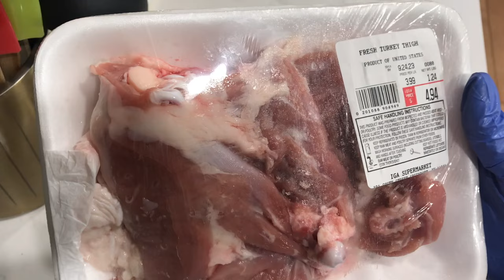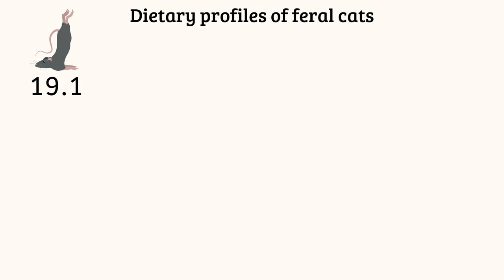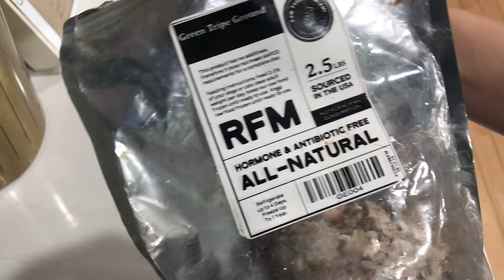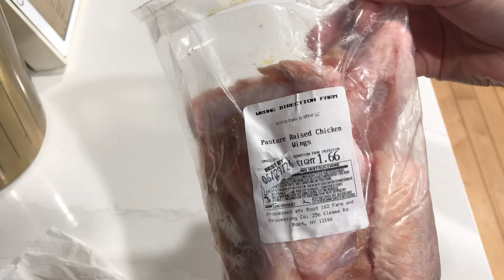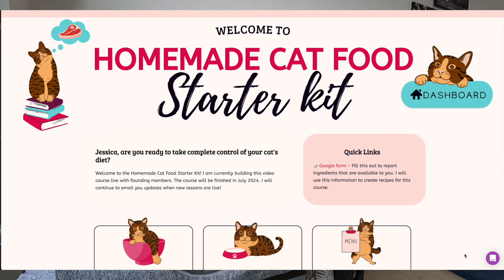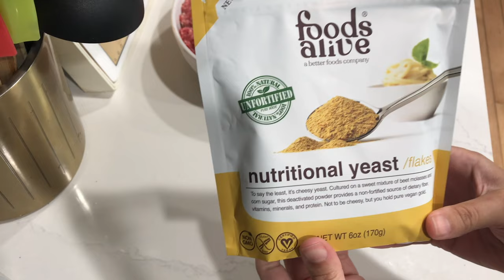Superfoods that are actually appropriate for cats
These superfoods for cats are actually carnivore-friendly! I make sure every cat food recipe has these ingredients.

Confused about cat food? Sign up for my free cat food mini course so you can find the best food for your cat

Ready to make the switch to raw? See your cat thrive on a species-appropriate diet (without having to figure it out yourself)

If you're new here, I'm a Clinical Pet Nutritionist who also worked as a cat sitter with 100s of cats for 3 years before starting my online business.

I've learned the hard way over and over again with so many cats - diabetes, CKD, liver failure, obesity, cancer, stroke, and shortened lives.

And I finally realized that overly processed dry and canned cat foods are the opposite of what our carnivore cats should eat.

So now it's my mission and purpose from YAHUAH to help cat parents transition from commercial food to a homemade diet.

If you'd like to give your cat the best life possible so you can both THRIVE then you're in the right place ♥️